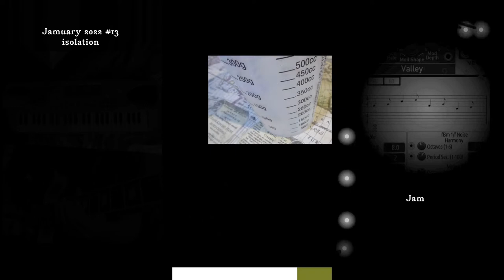JAMuary 2022 :: One month - 31 jams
00:00 sequenced melody
00:32 white noise
01:00 minor+major
01:27 grooves
01:59 phone song
02:36 new idea test
03:03 big reverbs
03:37 synthetic voice
04:15 one note lead synth
04:38 field recording
05:16 modulate everything
05:39 tape
06:11 isolation
06:59 sampling
07:24 lydian scale
08:05 detune
08:38 Africa
09:08 meta
09:29 strange chords
10:10 a mystery
10:36 a fav artist (taeko onuki - tokai)
11:11 ambient soundscape
11:38 breakbeat
12:17 distortion
12:47 soundtrack
13:15 power
13:52 maximum minimal
14:13 looping
14:46 looping
15:09 remix yourself
15:42 collage